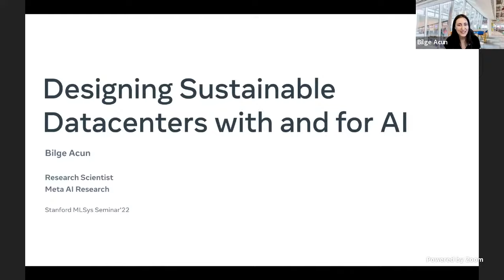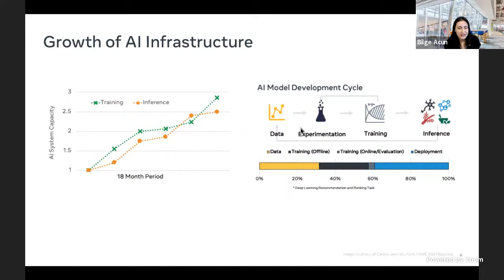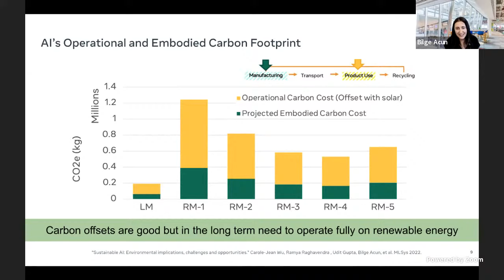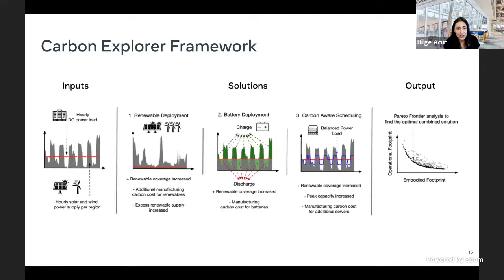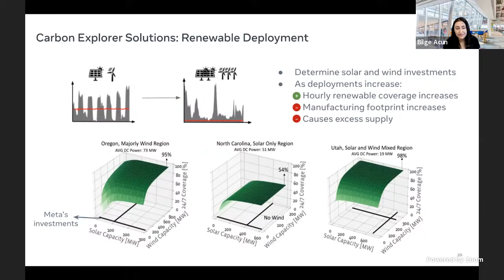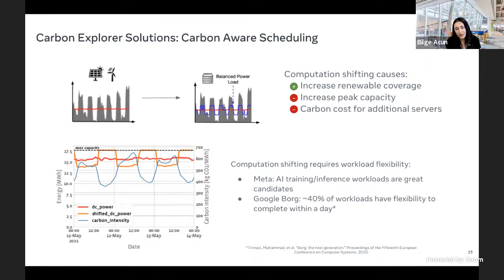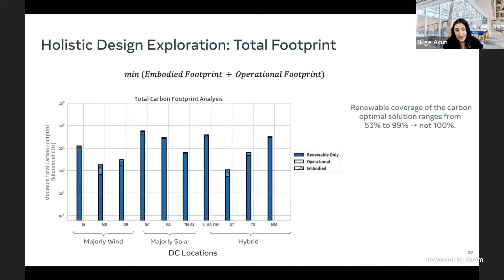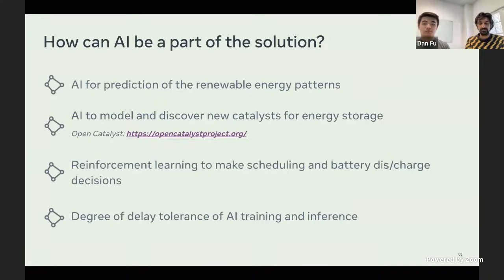How Facebook/Meta Design Sustainable Datacenters with AI - Bilge Acun | Stanford MLSys #52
Episode 52 of the Stanford MLSys Seminar Series!

Designing Sustainable Datacenters with and for AI
Speaker: Bilge Acun

Abstract:
Machine learning has witnessed exponential growth over the recent years. In this talk, we will first explore the environmental implications of the super-linear growth trend of AI from a holistic perspective, spanning data, algorithms, and system hardware. System efficiency optimizations can significantly help reducing the carbon footprint of AI systems. However, predictions show that the efficiency improvements will not be enough to reduce the overall resource needs of AI as Jevon's Paradox suggests "efficiency increases consumption". Therefore, we need to design our datacenters with sustainability in mind, using renewable energy every hour of every day. Relying on wind and solar energy 24/7 is challenging due to their intermittent nature. To cope with the fluctuations of renewable energy generation, multiple solutions can be applied such as energy storage and carbon aware scheduling for the workloads. In this talk, I will introduce a framework to analyze the multi-dimensional solution space by taking into account the operational and embodided footprint of the solutions and further how AI can be a part of the solution.

Bio:
Bilge Acun is a Research Scientist at Meta AI (/FAIR). Her research lies in the intersection of energy efficient and sustainable system design and machine learning. Her work at Meta included making large scale machine learning systems more efficient through algorithmic and system optimizations. She received her Ph.D. degree in 2017 at the Department of Computer Science at University of Illinois at Urbana-Champaign. Her dissertation was awarded 2018 ACM SigHPC Dissertation Award Honorable Mention. Before joining FAIR, she worked at the IBM Thomas J. Watson Research Center as a Research Staff Member.

0:00 Presentation
28:57 Discussion

Stanford MLSys Seminar hosts: Dan Fu, Karan Goel, Fiodar Kazhamiaka, and Piero Molino
Executive Producers: Matei Zaharia, Chris Ré